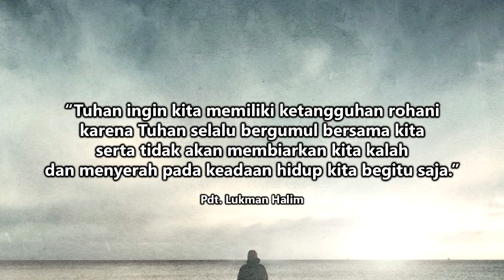Renungan Harian GKI Sangkrah Solo 10 Mei 2022